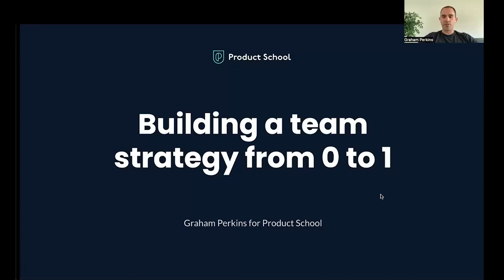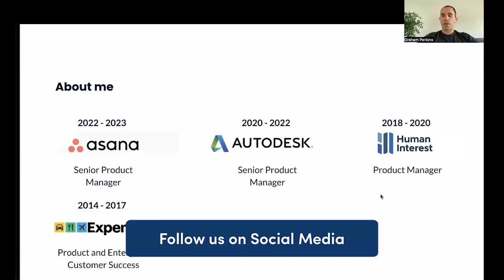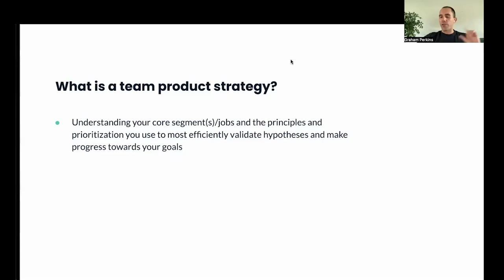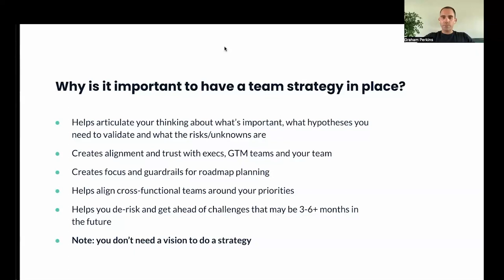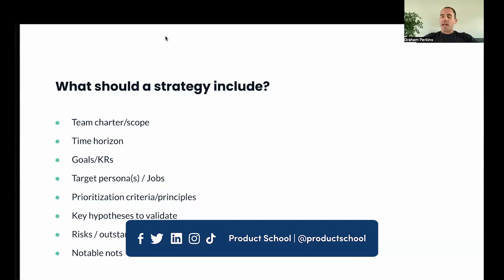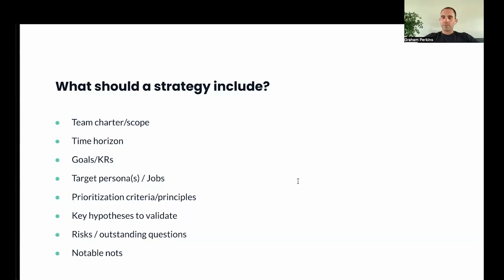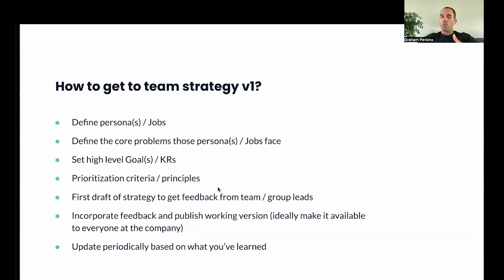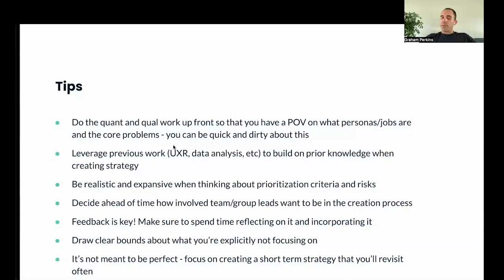Webinar: Building a Team Strategy & Roadmap From 0 to 1 by fmr Asana Sr PM, Graham Perkins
Discover effective techniques for developing a successful team strategy from the ground up. Place a strong emphasis on feedback loops and collaboration to foster trust and consensus. Address common challenges like limited bandwidth, knowledge gaps, and team morale to make informed prioritization decisions. Optimize workflow by implementing efficient processes, delegating tasks strategically, and investing in the right technical resources. Create a roadmap that distinguishes your team from the competition.

Key Takeaways:

- Prioritize feedback and collaboration to foster trust and buy-in.
- Address challenges transparently for effective prioritization.
- Uncover efficiencies that amplify impact and de-risk projects.

ABOUT THE SPEAKER:
Graham is a passionate and hands-on product professional with a remarkable track record of delivering results in various contexts. With over eight years of experience, he has excelled in both creating innovative products from scratch and enhancing existing ones used by millions of users. Graham is known for his ability to develop simple and delightful products while building and leading high-performing teams.